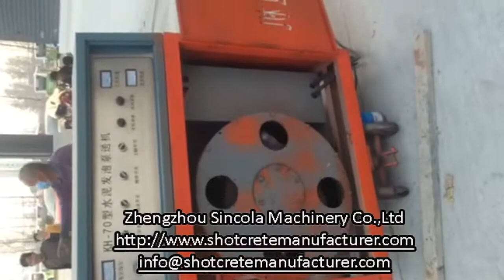Working site of foam concrete machine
Power:11Kw
Output:25m3/h
Vertical conveying distance:120m
Max Pressure:3MPa
Dimension of Machine:1800*1200*1500mm
Dimension of Mixer:1600*800*1300mm